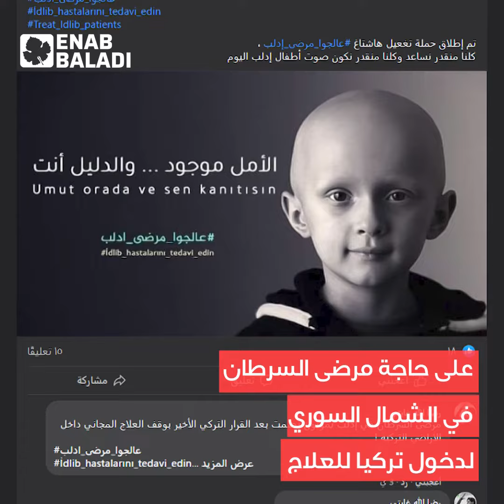عودة العلاج المجاني في تركيا لمرضى الشمال السوري